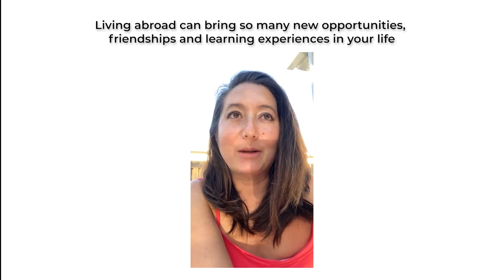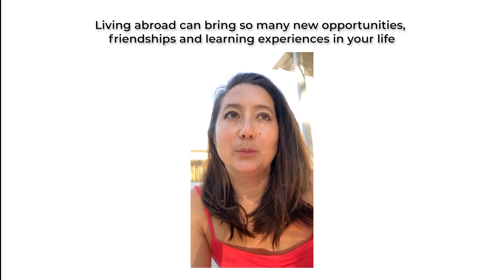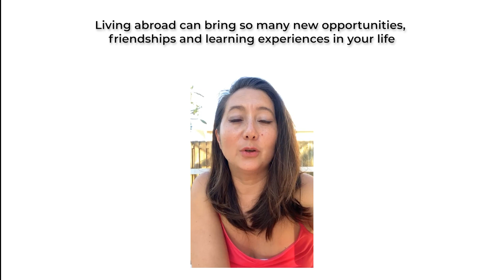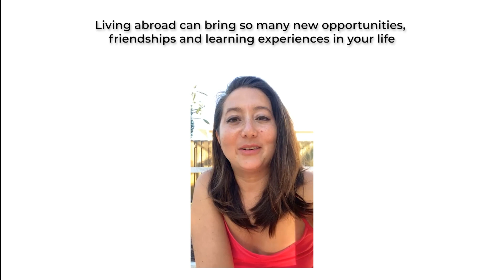Living abroad can bring so many new opportunities, friendships and learning experiences in your life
Hello everyone,

Today I would like to share with you a thought about living abroad. With my experience, I realized that living in another country has allowed me to meet incredible people and enjoy many experiences, which have allowed me to build the life I have today.

With Serenity and Boldness,
Yuko